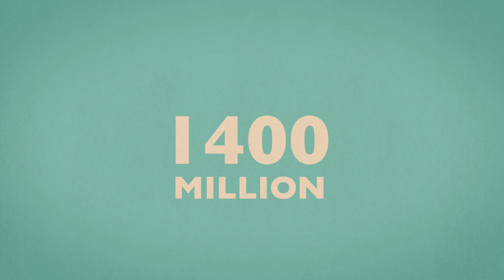Animation Project - Coffee industry by Craft Espresso